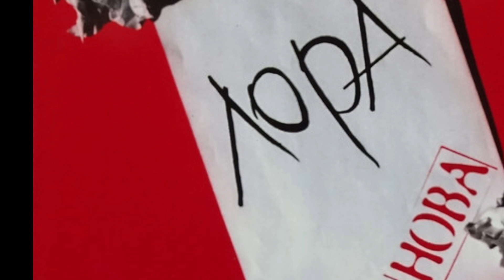Лора - Нова (dark night)